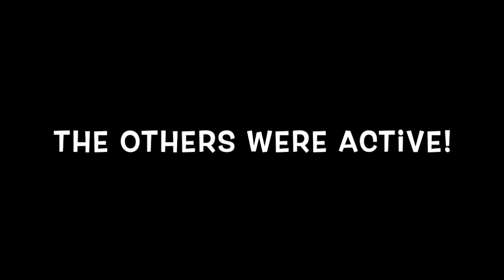Off-grid Homestead in Central Portugal /PIGGY DIARY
My lovely neighbours have been sending me daily videos of the piglets which I've put together to give you a KUNE KUNE PIGLET UPDATE.
I've been spending evenings creating designs of the kune kune pigs at Bela Pedra to put on t-shirts and other merch in my Redbubble shop. It's still a work in progress as I'm working on more designs. When it's all done, I'll add them to my website as well.